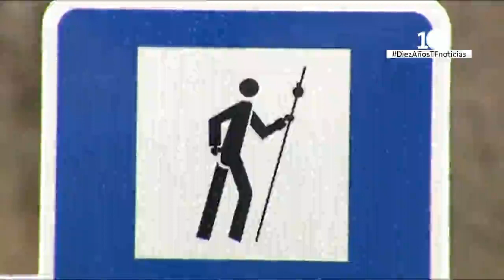Nieve en El Camino de Santiago